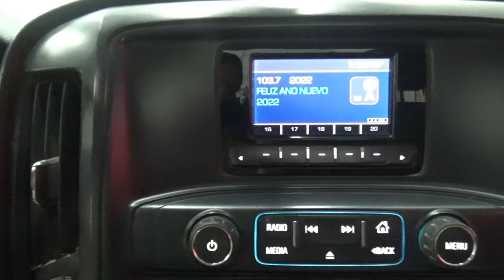Chevrolet / Silverado 1500 / 2015 - 12079